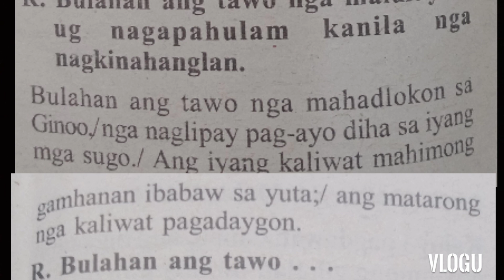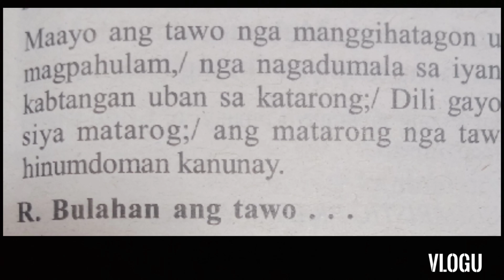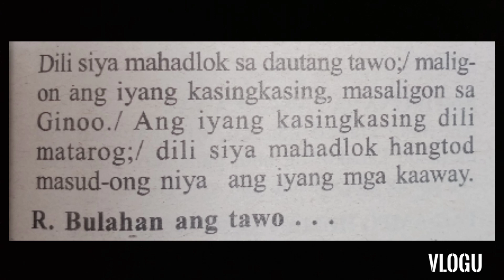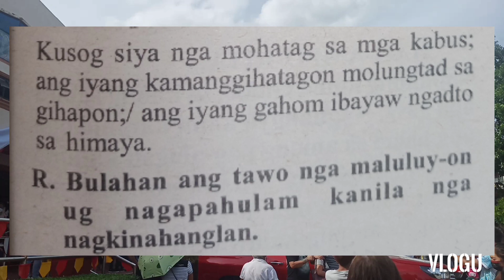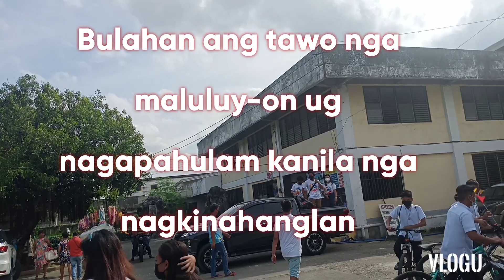August 10, 2021 Responsorial Psalm Cebuano " Tuesday"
Chords Response

D.   Bm.  Em.   A

F#m Bm.  Em. A.  D (AsusA)
      D.             Bm
Bulahan ang tawo

                 Em.    A
nga maluluy-on     ug
          F#m Bm.     Em
nagapahulam  kanila
               A.     D.         (AsusA)
nga nagkinahanglan

verses

D.   Bm
Em. A
F#m Bm
Em. A (AsusA)